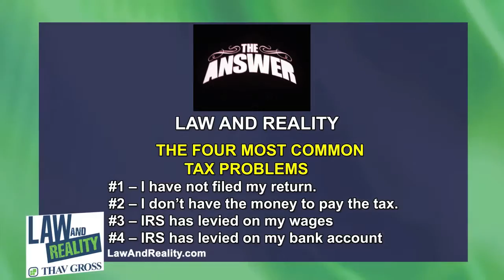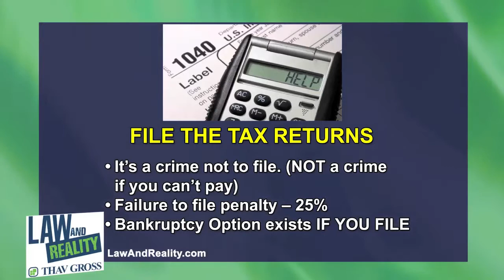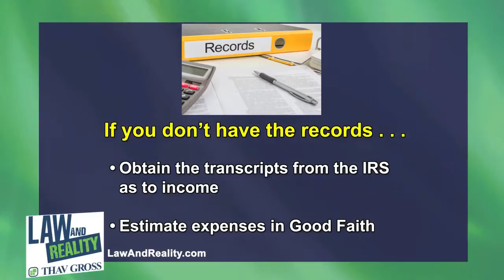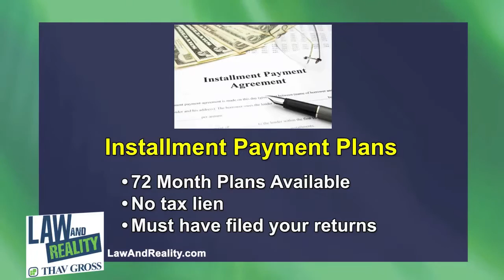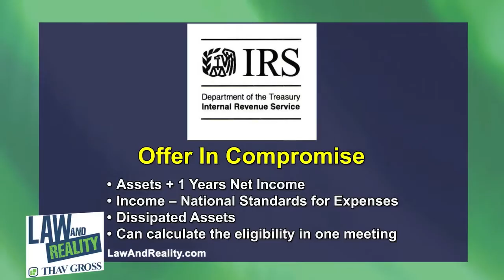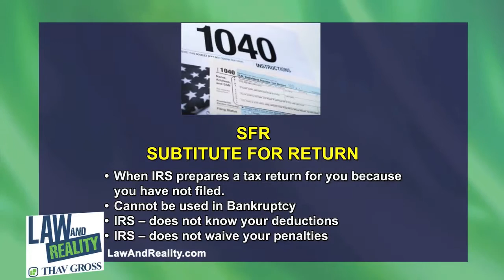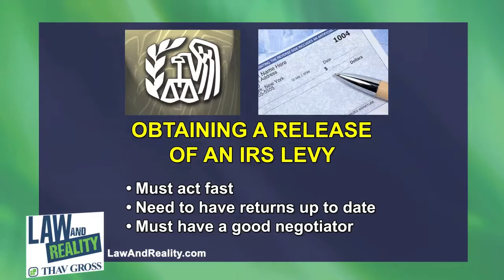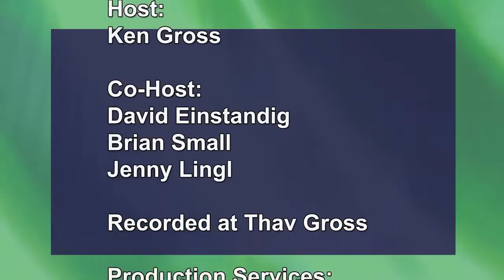I have a Tax Problem and I don’t know what to do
Law and Reality is a Radio and TV Show that began in 2008, at the beginning of the Financial Crisis. The radio show airs on Saturday mornings, 8:30 to 10 AM, on WDFN 1130 AM Radio (On iheart and the TV show is on Sunday's at 1:00 PM on WMYD, MyTV20 in Metro Detroit. Attorney, Leader in the Law and Author Ken Gross is the host, along with David Einstandig, Co-host, Brian Small and Jenny Lingl from the law firm, THAV GROSS (www,thavgross.com). The show covers the latest up to date political and financial news events effecting individuals and small business - and boasts a unique, creative and often fun approach to addressing critically important issues.